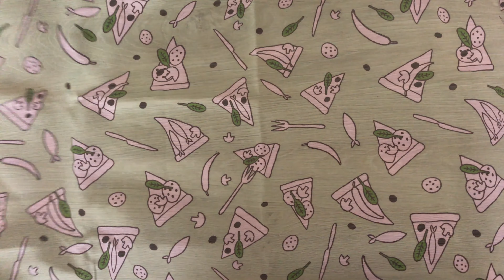Cherry Tomato Focaccia Bread Recipe - Episode 393 - Baking with Eda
SERVES: MAKES 1 BREAD

PREP TIME: 1 HR 15 MINS

COOK TIME: 35-40 MINS

TOTAL TIME: 1 HR 55 MINS

Ingredients

500ml lukewarm water (2 cups)
14g active dry yeast
1 tbsp sugar
600-650g all purpose flour (about 5 cups)
1 tbsp salt
250ml olive oil, (1 cup)
cherry tomatoes
sea salt flakes
Instructions

1. In a small mixing bowl, stir together the lukewarm water, sugar, and dry yeast.  Let sit for 5 minutes.

2. In a large mixing bowl, combine 2 cups of the flour and salt. Add the yeast mixture and stir until well combined. Add 2 cups of the flour and 1/4 of the olive oil. Stir until smooth. Add the remaining flour and 5 tbsp of the olive oil. Knead or stir for 1 minute more.

3. Pour half of the remaining olive oil onto a 17-by-12-inch baking sheet, coating the bottom completely.

4. Place the dough on the top of the oil. Flip the dough carefully, so that both sides are completely coated with oil.

5. Use your hands to spread the dough out as much as possible without tearing. It doesn't have to fill the pan. Cover the pan with plastic wrap or parchment paper and a clean kitchen towel.

6. Let rest until doubled about 50 to 60 minutes.

7. Meanwhile, preheat the oven to 220 C/ 425 F.

8. Drizzle dough with remaining olive oil and pat and press the dough toward the edges.

Top with cherry tomatoes and sprinkle with sea salt flakes.

9. Bake in preheated oven for about 35 to 40 minutes.

10. Allow cooling for about 10 minutes before serving. Use a pizza wheel or knife to cut the bread into strips. Serve warm.

*Focaccia can be kept at room temperature, wrapped in plastic, for 2 to 3 days.

Try this bread toasted for breakfast.